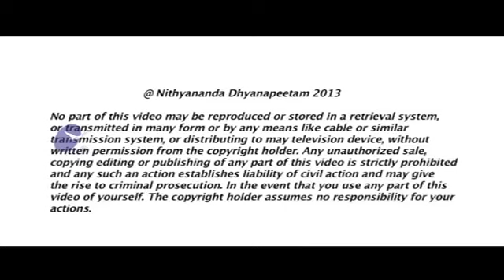Provide Authentic Listening to Yourself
In today's (29th-december-2013) morning Satsang, Paramahamsa Nithyananda reveals that through authentic listening of the self, we can achieve self-completion. By listening to our mind and allowing it to speak, without passing judgment, we can melt down our deep incompletions. Completion is a required component to cause our reality to happen. Let us provide authentic listening to ourselves and bring authenticity to the cause of our existence!

TRANSCRIPTS:-

I’ll expand on the truth of Causing Enlightenment.

Understand, when you want to cause enlightenment in others, don’t even expect the other person will understand either the depth of enlightenment or your sincerity. Please understand, your authenticity or what you are trying to do, its depth to the other person, for whose sake, I’m dedicating my life, those fools are only trying to hurt me! It’s like the root is abusing the fruit, but the fruit exists to become a seed and create more and more roots. And, I can put it in this way also: The root only supplies energy to the fruit and the fruit is abusing the root.

Understand, that is what is life. If they know that they need our service, then what we are offering is no more service, it’s a business. Serving the person who doesn’t even know he needs your service is real sacrifice. That really needs strength, courage to serve!

So, the first thing you need to understand, do not expect the other person will completely realize the reality of what you are teaching. Even if you help a person to get out of a headache, or knee pain, it is causing enlightenment!  Understand, by giving one meal, if you remove hunger from him for the next few hours, that is causing enlightenment. If you just give a few clothes and help him to protect himself from the weather that is causing enlightenment. Giving him medical care and helping him to come out of some physical suffering, that is causing enlightenment. Giving him the knowledge of Completion and helping him come out of psychological sufferings and mental pains, it is causing enlightenment. Helping him evolve consciously and get enlightened, it is causing enlightenment. As multiple dimensions!

Please listen! Align your whole thinking, whole life for others. The secret of success is:  Your sincerity to be a cause for others’ reality. Whatever field you may be in; whether you are a doctor, or an engineer, or a spiritual leader, lawyer, political leader, social leader, a student, a teacher, whatever may be your life, your profession, your sincerity to cause others’ reality makes you successful. Your sincerity to cause what people want in their lives, that is the secret, that is the formula, that is the methodology for success. Be a catalyst for everyone to realize their reality.

A lawyer should be a catalyst for everyone to get justice. A doctor should be a catalyst for everyone to have health. A politician should be a catalyst for everyone to have whatever possible growth, auspiciousness, good things in their lives. A teacher should be a catalyst for everyone to have knowledge. A spiritual leader should be a catalyst for everyone to have enlightenment. Decide that your life will be a catalyst for others’ reality.

I tell you, when you start causing others’ reality, suddenly from thousands of directions, ten thousand hands will come and cause your life into reality. That will be caused as reality. I tell you, so much of auspiciousness will be showered on you. So many wonderful things will be expressed through you.

Whenever I say, ‘Cosmos showers’, I can’t contain my smile. It’s like these school boys, when they fall in  this puppy love, whenever their girlfriends’ names are uttered, they cannot contain the smile in their hearts. I tell you, my puppy love was this concept! Because this was told to me by Raghupathi Yogi. He actually demonstrated, still I remember.

There was a Naga Linga flower tree in Arunachala Temple; I’m so happy these fellows didn’t touch that tree, it’s still alive, and it is there. The tree is still there in the temple. There is a place called Krittigai Mandapam where Raghupathi Yogi used to teach yoga to me and some more students he had. The tree is there, next to that mandapam. He told me, ‘Go and tell that tree that you will water that tree every day and that you will send your love to that tree for it to flower’. That tree was not flowering for quite a long time, he told me to do that.  I said, ‘okay’, and started doing that. Maybe it took one month, suddenly one day when I went there isaw the whole tree had so many flowers!